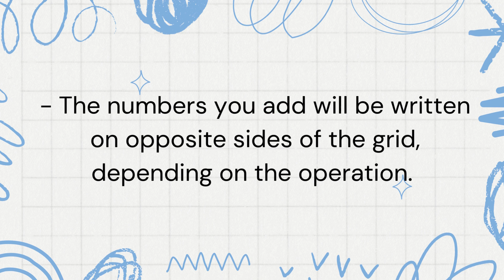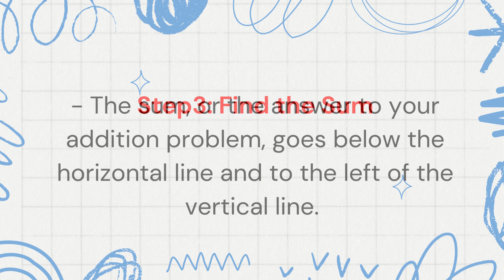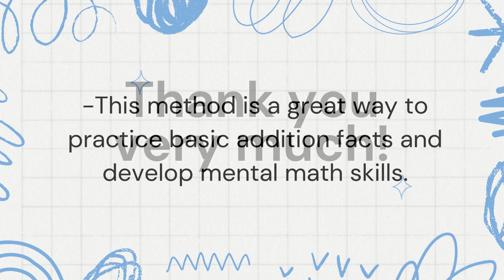How to do math Japanese Adding Rule?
0:00 -- Japanese Adding Rules
0:14 -- Understanding The Cross Line
0:46 -- Place The Numbers
1:01 -- Count The Intersections
1:16 -- Find The Sum
1:31 -- Example
2:12 -- Tips
2:36 -- Thank You
2:41 -- Subscribe
2:44 -- Math Tips & Tricks